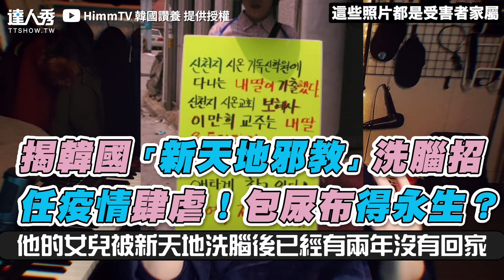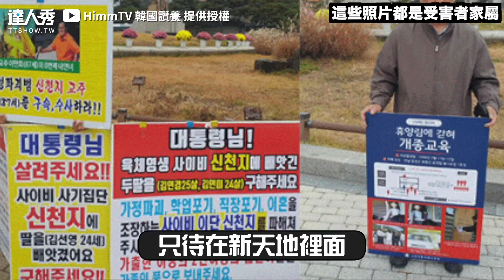【揭韓國「新天地邪教」洗腦招 任疫情肆虐！包尿布得永生？】｜HimmTV 韓國讚養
到底為什麼會相信這種東西？🙄 (該編)